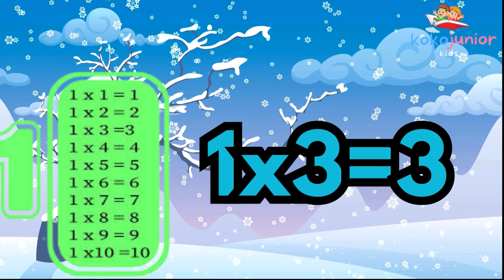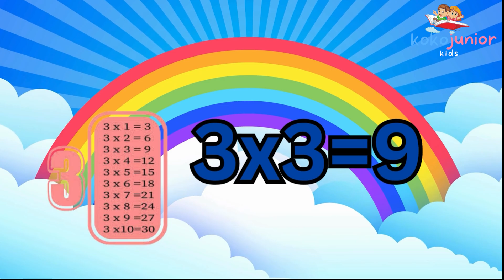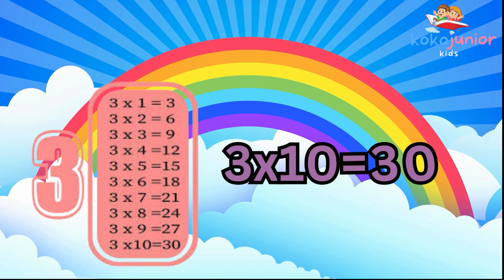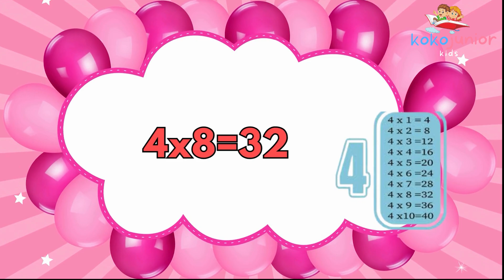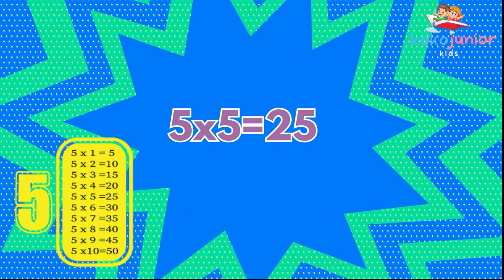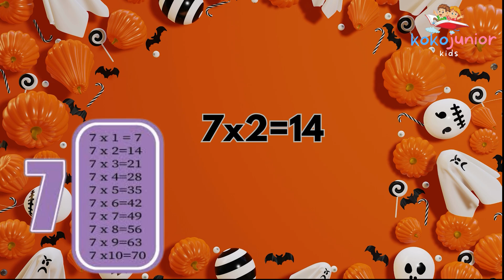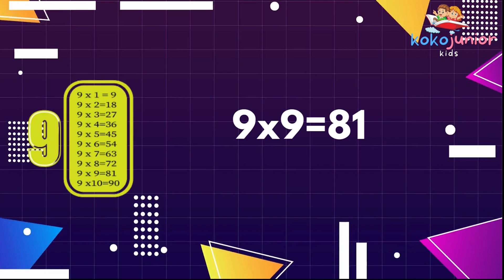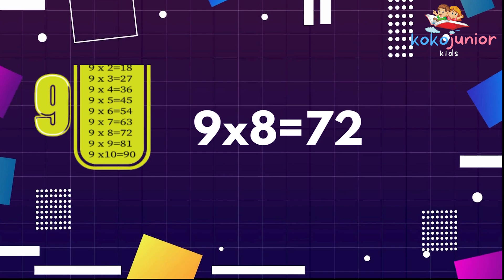Learn Tables 1 to 10 with Song: Strategies for Quick Memorization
'Learn Tables 1 to10 with Song: Strategies for Quick Memorization'! This innovative educational tool transforms rote learning into a captivating musical adventure. Perfect for young minds striving to master multiplication, our melodious approach taps into auditory learning, ensuring swift and lasting retention. Each tune is thoughtfully crafted to engage and inspire, making math fun and accessible. With this unique fusion of rhythm and repetition, your child will stand head and shoulders above the rest in class. Ignite a lifelong love of numbers and watch as they eagerly sing their way to success!